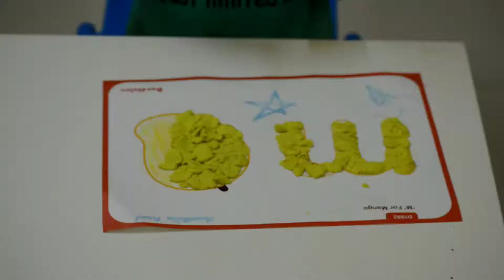Activities to get your children away from Gadgets - Smart Ninja Activity Center